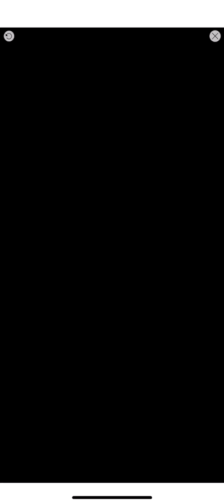Wordscapes Daily Puzzle May 6 Answers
Wordscapes Daily Puzzle Answers for May 6 2019. Catch all butterflies and gain extra coins!

May 6 wordscapes daily puzzle